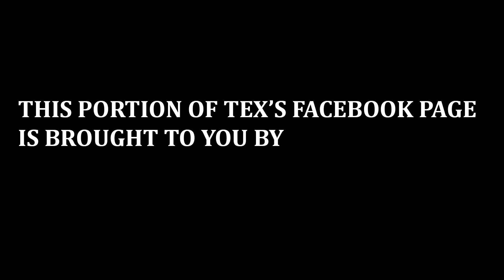Joe Pesci's Goodfellas Garage